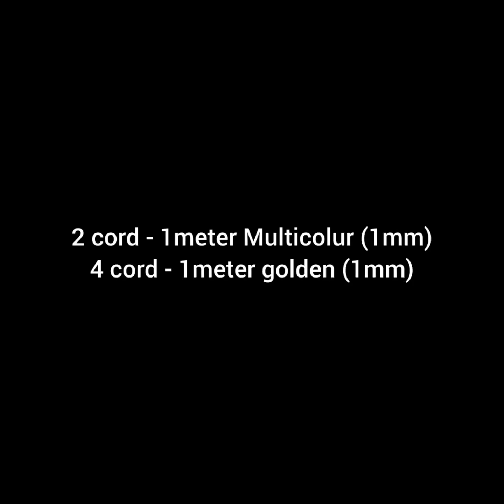easy macrame bracelet design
how to make macrame bracelet
how to make macrame keychain|gatheringknot apoorva_shakyamacramecrafts macramekeychain macramekeychain diy diymacrametutorial how to make macrame leaf keychain|macrame leaf apoorva_shakyamacramecrafts macramekeychan macramèhow to make macrame keychain|Independence Day special
how to make Josephine's knot|macrame knot

macrame keychain
macrame keychain tutorial
diy macrame keychain
macrame keychain diy
macrame
macrame keychain easy
keychain
macrame for beginners
macrame tutorial
macrame keychain
macrame keychain tutorial
diy macrame keychain
macrame keychain diy
macrame
macrame keychain easy
keychain
macrame for beginners
macrame tutorial
macrame keychain patterns
easy macrame keychain
easy macrame
simple macrame keychain
how to make macrame keychain
macrame knots
diy macrame
waste macrame keychain
macramé keychain
macrame flower keychain
macrame keychain for beginners
diy keychain
macrame diy
keychain ideas#macrame design|macrame lamp

In this video you’re going to learn how to make macrame bracelet an easy way

macramenewdesign
macrametorannewdesign
mekramkidesign
mekramkatoran
macramekidesign
macrametorannewdesign2022
macrametorandesign
macramemirrordesign
macramejhumardesign
macramemirrornewdesign
macramewallhangingnewdesign
microntorandesign
macrameganeshnewdesign
macrameflowerwallhangingdesign
macramebagdesign
micronmirrordesign
macramenewdesign2022
torandesignmacrame
macramejhumarnewdesign2022
macramejhulanewdesign 2022
macrame
macrame tutorial
macrame for beginners
easy macrame
macrame wall hanging
macrame knots
macrame diy
macrame pattern
macrame keychain
diy macrame
macrame ideas
learn macrame
macrame wall hanging tutorial
macrame design
macrame
macrame bag
macrame leaf
macrame craft
macrame decor
how to macrame
macrame swing
simple macrame
macrame flower
plumas macrame
macrame plumas
macrame school
macrame coaster
macrame feather
macrame keychain
macrame keychain tutorial
diy macrame keychain
macrame
macrame tutorial
keychain
macrame for beginners
waste macrame keychain
macrame flower keychain
simple macrame keychain
macrame keychain patterns
easy macrame
easy macrame keychains for beginners
macrame keychain diy
macrame key chain
keychain macrame
macrame knots
keychain diy
how to macrame keychain
macrame keychain with beads
keychain macrame tutorial

👉your quaries-

Which macrame cord to buy
How to use macrame
What mscrame cord to use
Macrame wall hanging in style
Macrame bags in style 2023
Can macrame get wet
Can macrame be washed
How macrame plant hanger
How macrame circle
Why macrame knot